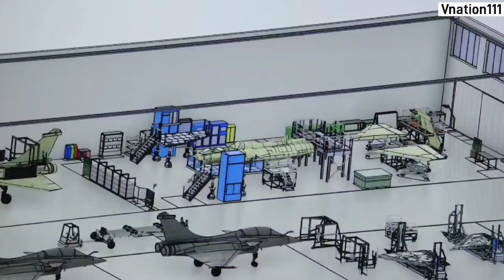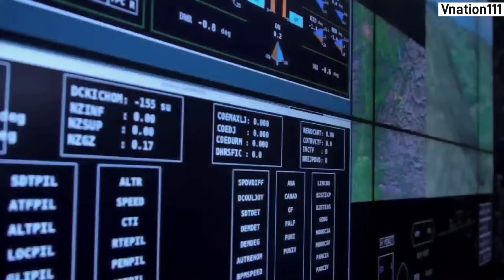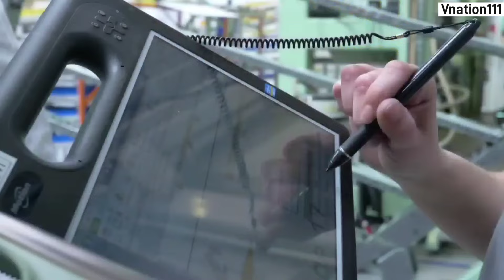ब्रेकिंग- ये है MRFA का सबसे बड़ा लफड़ा - 114 Made in India Fighter Jets ...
The MRCA (Medium Multi-Role Combat Aircraft) tender, also known as the MRFA (Multi-Role Fighter Aircraft) tender, was a competition to supply 126 multi-role combat aircraft to the Indian Air Force (IAF).
The key points are:
The tender was for 126 aircraft, with an estimated cost of $28-30 billion.
The contest featured six fighter aircraft: Boeing F/A-18E/F Super Hornet, Dassault Rafale, Eurofighter Typhoon, Lockheed Martin F-16, Mikoyan MiG-35, and Saab JAS 39 Gripen.
In 2011, the bidders were reduced to two - Eurofighter Typhoon and Dassault Rafale. In 2012, Dassault Rafale was selected as the winner due to its lower life-cycle cost.
However, the deal stalled due to disagreements over production in India. Dassault refused to take responsibility for the 108 HAL-manufactured Rafales.
In 2024, the government has now made a policy switch to buy 114 MRFA only from a vendor who is ready to set up a manufacturing unit in India with full technology transfer.
The new tender is expected to be floated soon, with companies like Dassault, Boeing, Saab, Lockheed Martin, and Mikoyan competing.